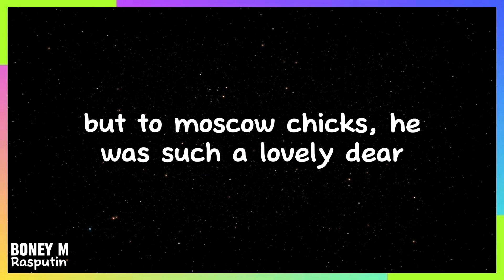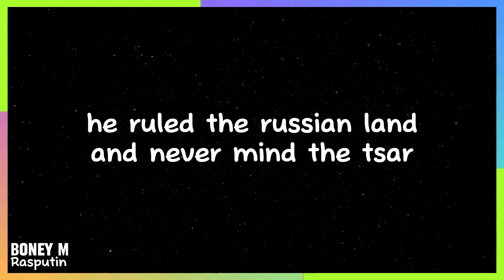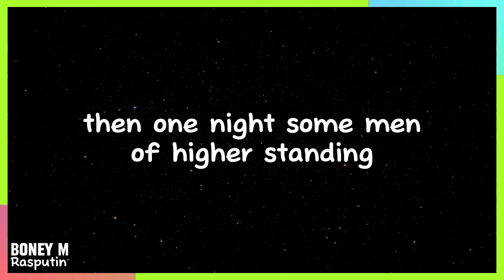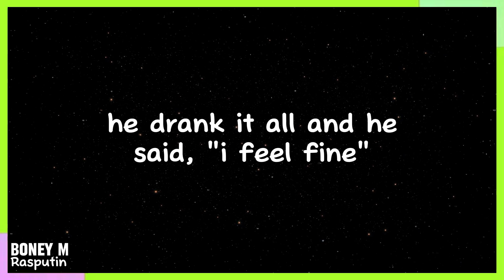Boney M - Rasputin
Year: 1978
Music Style: Disco
Artist: Boney M
Album: Nightflight to Venus

About the Song: The song "Rasputin" tells the story of Grigori Rasputin, a Russian mystic who became influential in the Russian Imperial court before the Russian Revolution. It touches on his fame as a healer, his controversial influence over the royal family, and the scandals associated with his life and death.